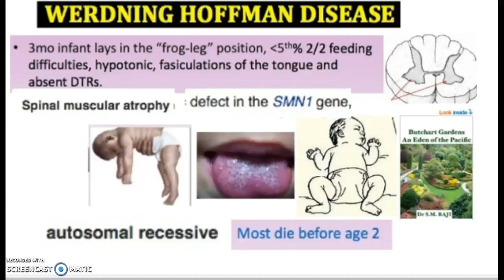Spinal muscular atrophy Werdnig Hoffman Causes Symptoms Diagnosis Treatment, in 3 minutes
How to memorize quickly and for good?
The chapters are so similar. How to separate things?
3 minutes are enough to put ideas in their most adequate spot of your hippocampus.
Pay attention, each idea is connected to a pleasant image to grab hold. The thankless task of memorizing then becomes child's play.
 Let's see if it's true:
Spinal Muscular Atrophy (SMA)
Werdnig Hoffman Disease
Spinal Muscular Atrophy (SMA) is a rare neuromuscular disorder
characterized by loss of motor neurons and progressive muscle
wasting, often leading to premature death.
Spinal Muscular Atrophy is transmitted by a hereditary
autosomal recessive mechanism
It is the most common genetic cause of infant death.
The disease is caused by a genetic alteration in the SMN1 gene,
which codes for SMN, a protein necessary for the functioning
of motor neurons. Low levels of the protein cause
abnormalities in the functioning of neurons at the
anterior horn of the spinal cord. They can also cause
atrophy of skeletal muscles.
Spinal muscular atrophy can cause a progressive
loss of muscle mass and a gait disorder.
The proximal muscles are the first to be affected.
Transmitted by both genders
Often skip generations
Male and female carriers
If both parents are carriers we will have
25% descendants will be normal
25% descendants will be affected
50% descendants will be neither affected nor carriers

SMA1
 Acute infantile
Appears before 6 months of age
Baby is unable to sit independently
Poor survival
Most die before the age of two

SMA2
 Chronic infantile
Appears at 18 months of age
 Infant sits independently
No independently ambulation
Over 50% survive to mid-20s

Here are some terms that can serve as benchmarks

Before leaving you, I propose a little break at the edge of pacific area in British Colombia Canada, with this eBook: Butchart garden an Eden of the Pacific.
Thank you for paying attention. Your comments are always welcome and appreciable. See you soon